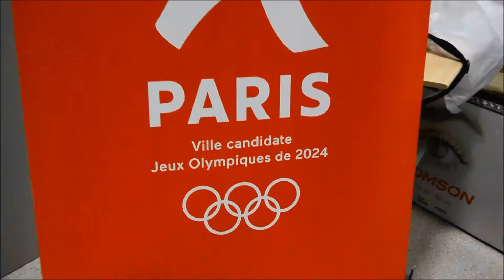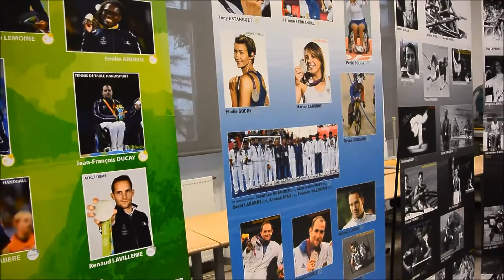JOURNEE OLYMPIQUE PARIS 2024 - COLLEGE MARRACQ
Music copy right Woodkid - Run Boy Run
Dans le cadre de la journée olympique pour le soutien à la candidature de Paris aux JO 2024; le collège MARRACQ à Bayonne a organisé le vendredi 27 janvier 2017 une cérémonie olympique officielle et mis en place des activités sportives pour la découverte des pratiques handisports, aux cotés d'athlètes médaillés olympiques.